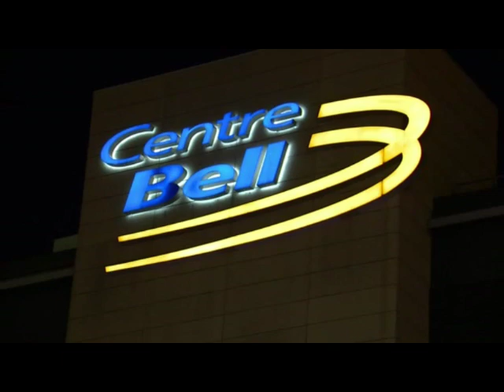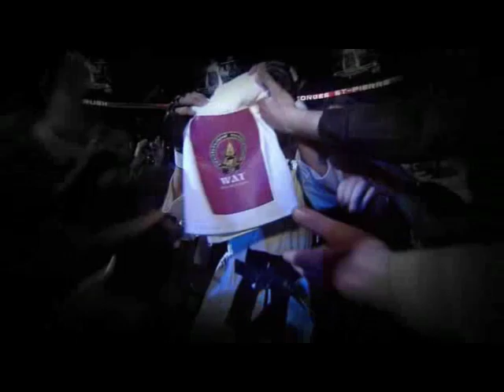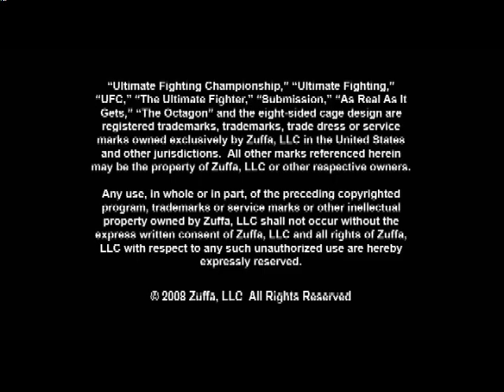UFC 83: Serra vs. St-Pierre 2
UFC 83 Amazing card some Legendary fights!
April 19, 2008, at the Bell Centre in Montreal, Quebec, Canada.
The card was headlined by UFC Welterweight Champion Matt Serra and UFC Interim Welterweight Champion Georges St-Pierre in a match to unify the championship. It was a rematch from their fight at UFC 69, which Serra had won.